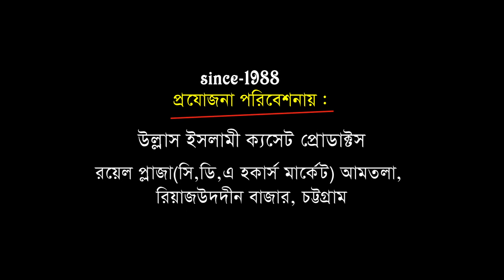শেফায়ে আবে জম জম |মাওলানা আবুল কাসেম নুরী | Allama Abul Kasem Nori | Bangla Waz | Ullash Icp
Linkdin Link